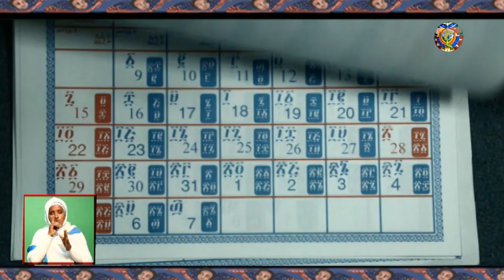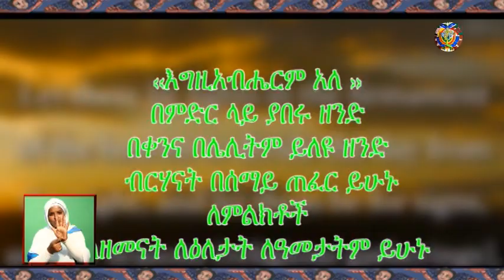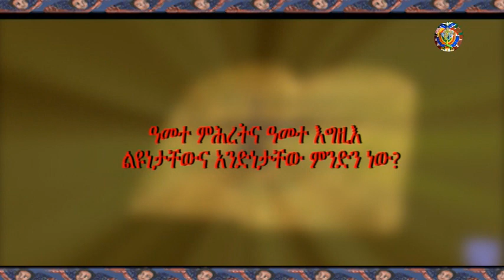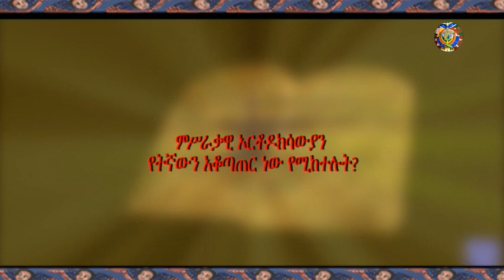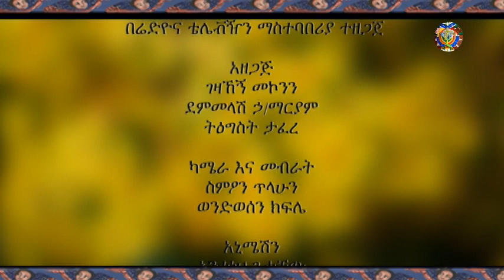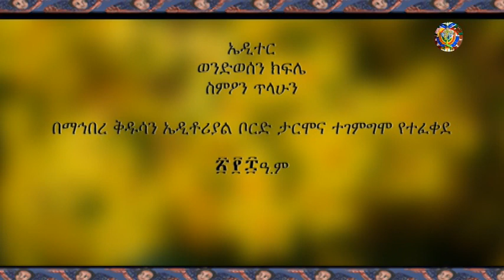EOTC TV : የኢትዮጵያዊው የዘመን አቆጣጠር (ባሕረ ሐሳብ) ሥርዓትና ልዩነቱ : ክፍል ሁለት